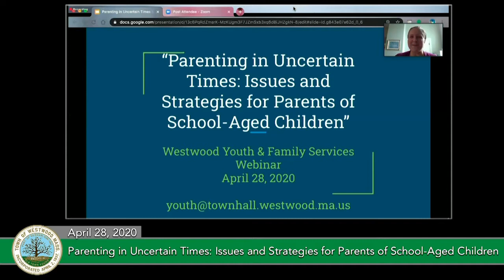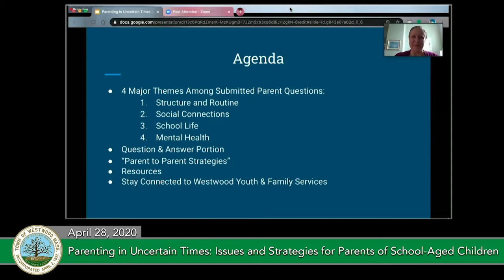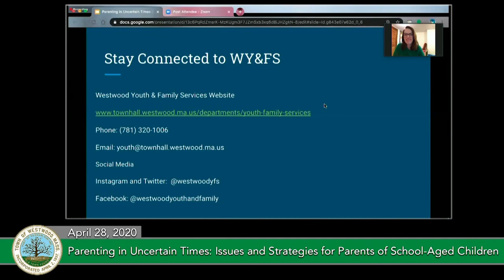Parenting in Uncertain Times: Issues and Strategies for Parents of School-Aged Children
The Town’s Youth & Family Services Department held a free webinar for Westwood parents on Tuesday, April 28th. The goal of this program is to support parents/guardians of school-aged children in Westwood as they navigate parenting issues during the COVID-19 public health crisis.  .